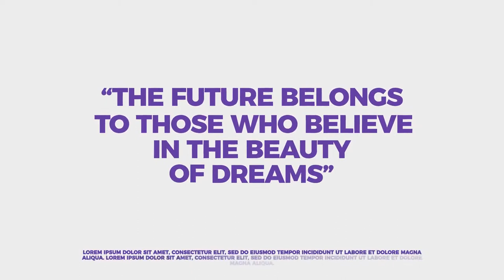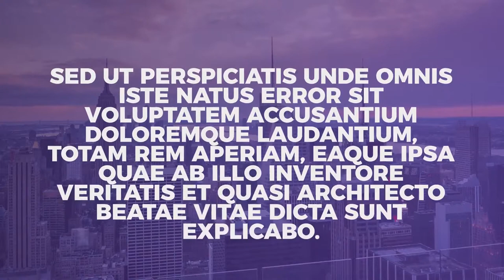Modern Broadcast Pack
Modern Broadcast Pack is a high quality, well organized and easy customizing template. This project has modular structure, so you can easily change duration. Project includes video tutorial, even if you first time run program after effects you can easily complete job. Just drop your image or video, edit the text, add audio and enjoy result!